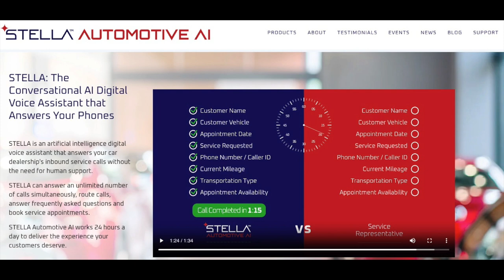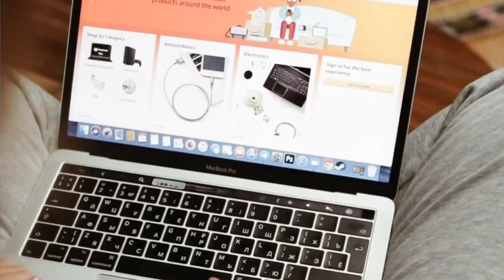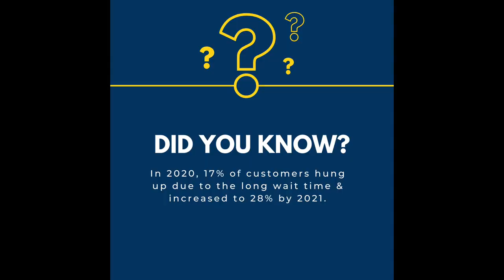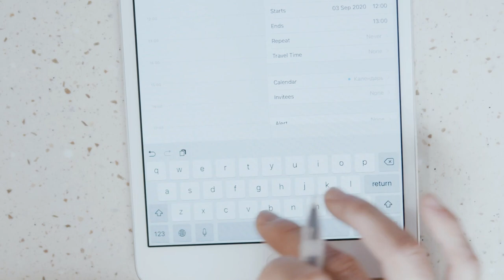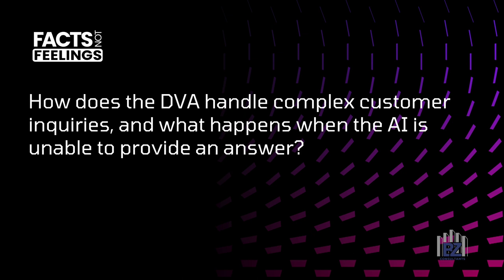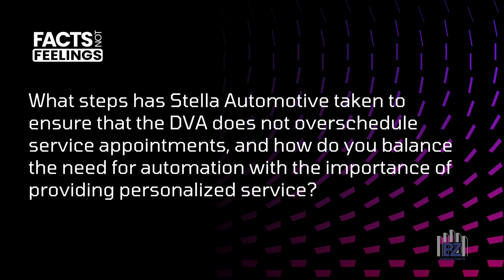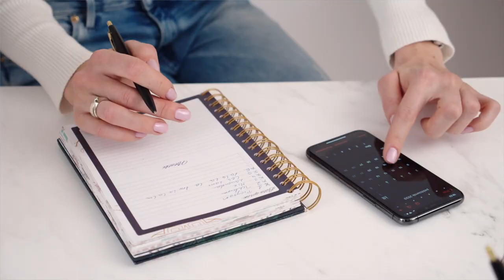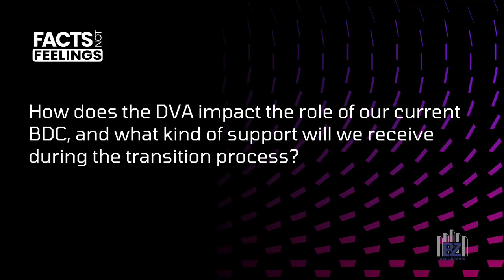How Conversational AI is Revolutionizing the Automotive Industry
In this episode of Facts Not Feelings, Brooke Furniss sits down with Ben Okuka, Head of Product at Stella Automotive AI, to learn how conversational AI is transforming the way dealerships interact with customers. Discover the differences between IVR (interactive voice response) and DVA (Digital Voice Assistant), the pros and cons of having a DVA, the most frequently asked question by STELLA’s clients, and much more.

If you want to improve your dealership's customer service and reduce hold times, tune in now to learn how conversational AI can revolutionize your business!